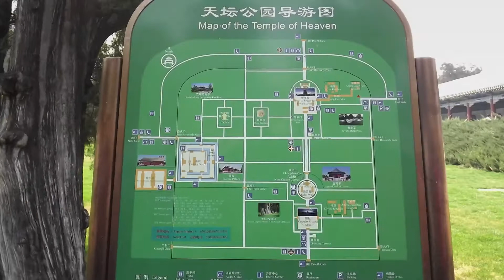PEKIN Le temple du Ciel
Mon voyage en CHINE en avril 2014.
Visite du temple du Ciel à PEKIN.